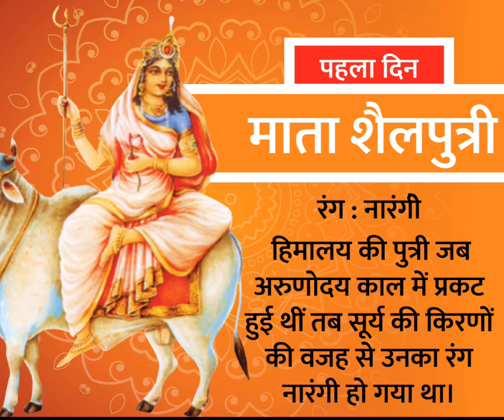पहले नवरात्र की पौराणिक कथा🙏_ Shailputri mata ki katha || Navratri First Day|| Happy Navratri 🙏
Your Quiries:-
Shailputri Mata ki katha
ambey bhakti, Mata Shailputri ki katha
 Shailputri mata ki kahani
story of mata shailputri
माता शैलपुत्री की कथा, शैलपुत्री माता की कहानी
राजा हिमालय की पुत्री
Maa Shailputri Aarti Katha
शारदीय नवरात्रि का पहला दिन
Navratri Maa Shailputri Katha
Shailputri Maa Katha
Shailputri Mata Ki Vrat Katha
Ambey bhakti